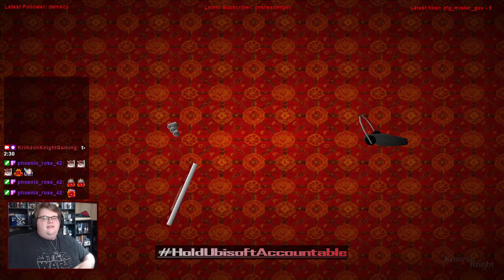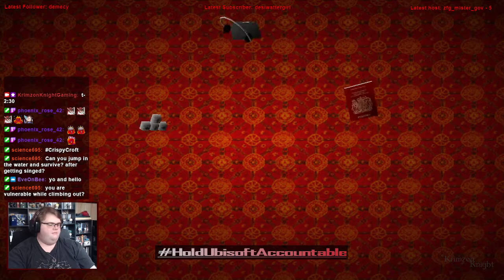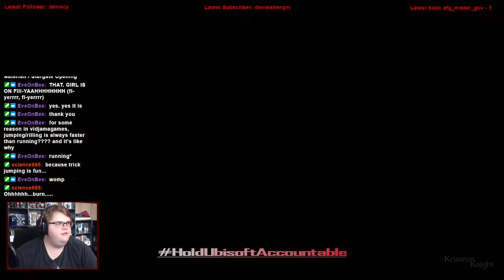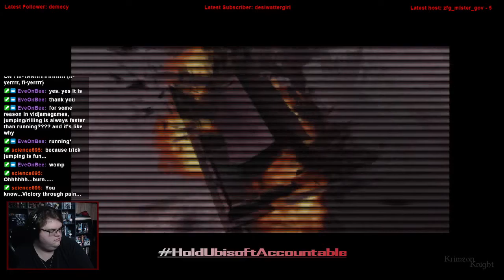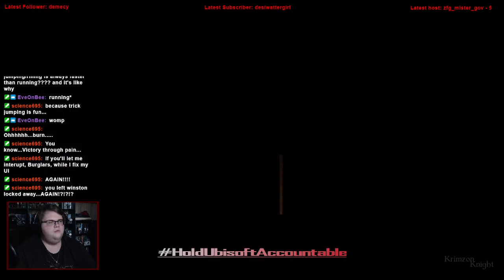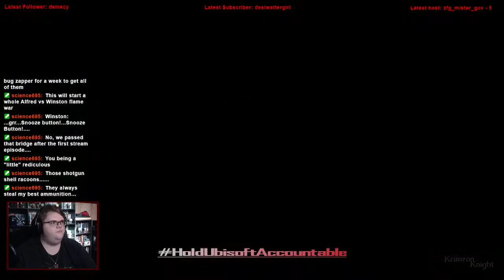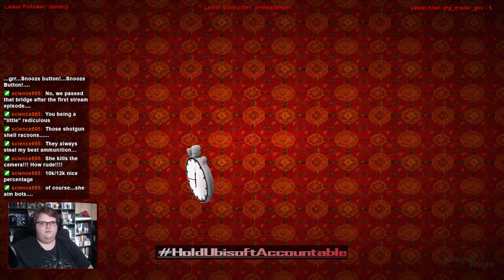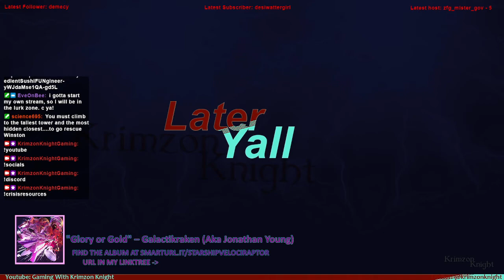Tomb Raider Tuesdays! | Tomb Raider 2: Episode 16 – The Dragon Lair